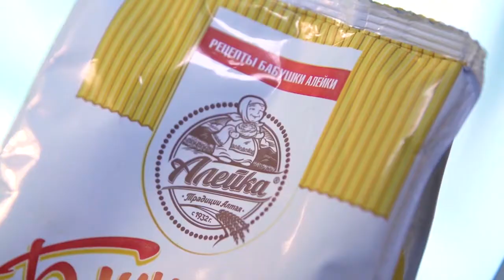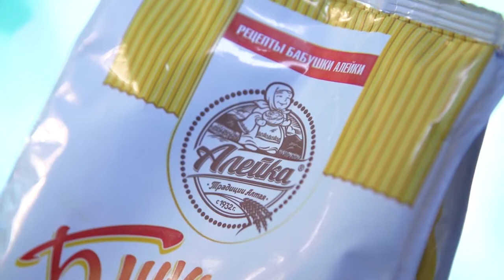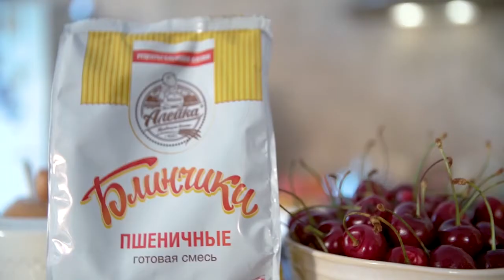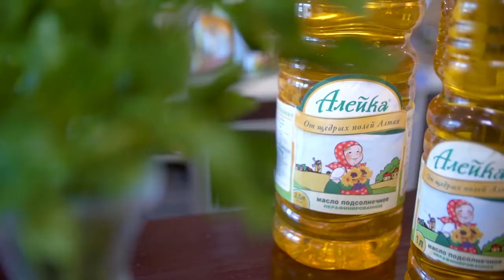Pancake Cereal: рецепт от Алейки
Рancake cereal или блинные хлопья- действительно что- то новенькое и невероятно вкусное!
Отличная идея, в реализации которой с удовольствием примут участие дети, поэтому решено: сегодня печем блинные хлопья, а подавать их будем с соусом из черешни.

Время приготовления: 1 час 20 мин.

Ингредиенты:

пшеничная блинная смесь «Алейка»
300 гр. черешни
100 мл воды
70 гр. сахара
1,5 ст. ложки крахмала
1 ст. ложка сливочного масла
1 ст. ложка лимонного сока
0,5 ч. ложки ванилина
сахарная пудра
подсолнечное масло «Алейка»